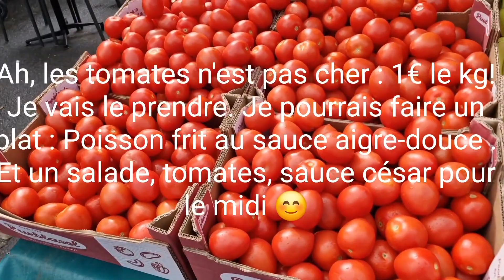369 - Đi chợ trời mua cá : làm cá chiên sốt chua ngọt (J'ai acheté les poissons au marché)